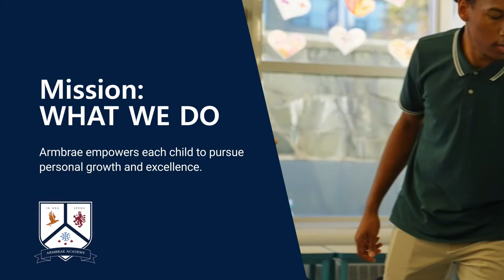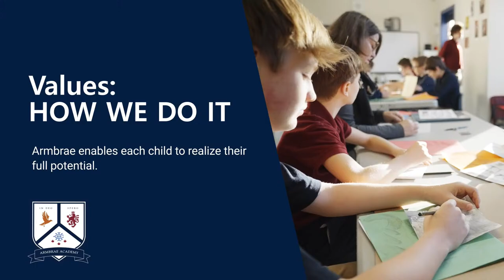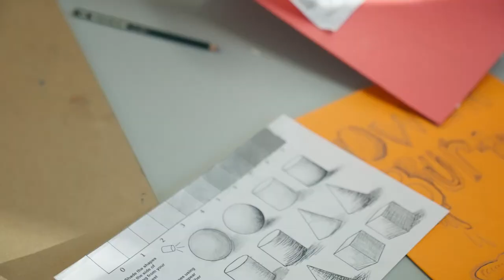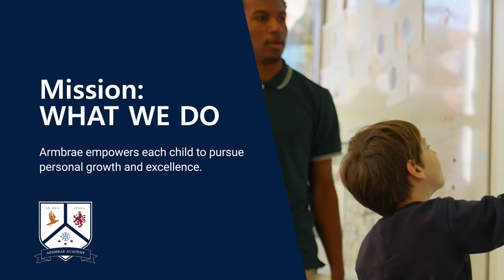Armbrae Academy vs.Millwood Knights Boys Basketball Regular Season